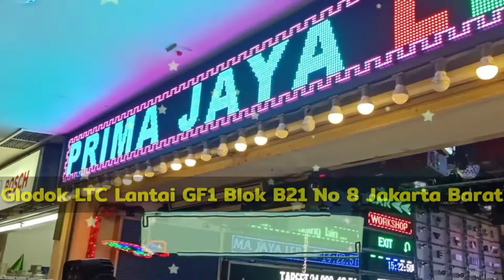Lampu LED Steet Light PJU 50 Watt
Seru nih pembahasan banglighting hari ini, Lampu LED Street light PJU 50 Watt  - Yuk langsung aja simak hehe

Mic :
Secondary : BOYA BY-M1 Lavalier Clip On

Tripod : Takara ECO-196A